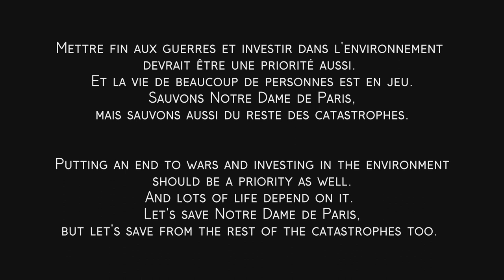Chanson pour Notre Dame de Paris après incendie - Song for Notre Dame after fire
(English bellow)
Suite à l'incendie de Notre Dame de Paris hier soir, moi aussi j'étais sous le shock. D'un coté ce beau bâtiment que j'adore en feu, c'est horrible; d'un autre côté, la vitesse à laquelle se débloquent des millions d'euros pour la reconstruire, dans un monde où il n'y a jamais assez d'argent pour d'autres choses prioritaires: la santé, l'éducation, l'environnement, la paix entre pays. La meilleure façon que j'ai trouvé d'exprimer mes sentiments est cette chanson.
N'hésitez pas à la partager.
Varzú

After the fire in Notre Dame de Paris yesterday night, I was also shocked. On the one hand, this beautiful building that I love is burning; on the other hand millions of euros are being given away to rebuild the cathedral, in a world tha has never enough money for basic things as health, education, environment, peace between countries. The best way I found to express my feelings is this song.
Don't hesitate to share it.
Varzú